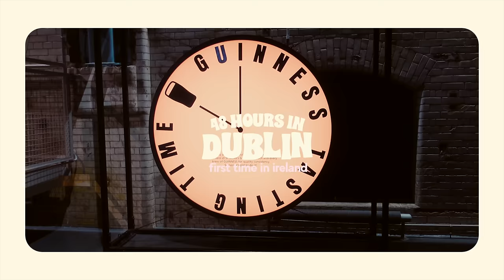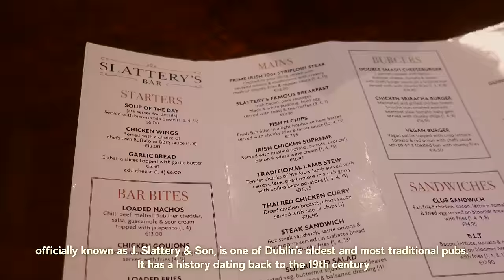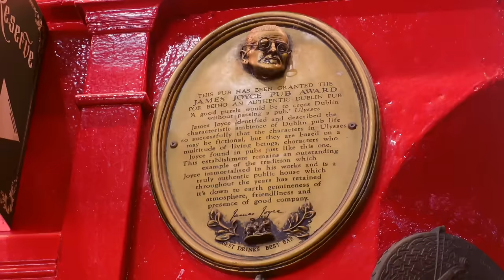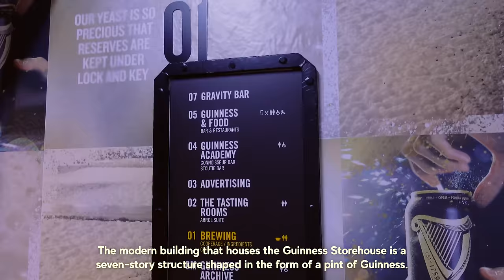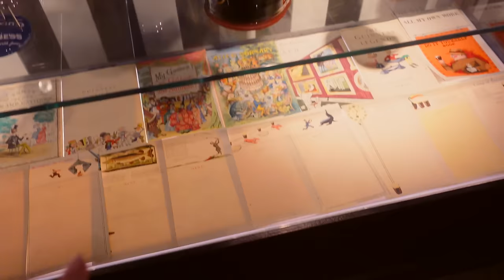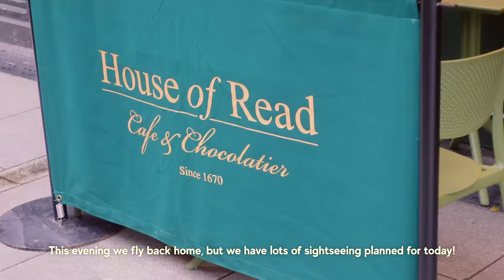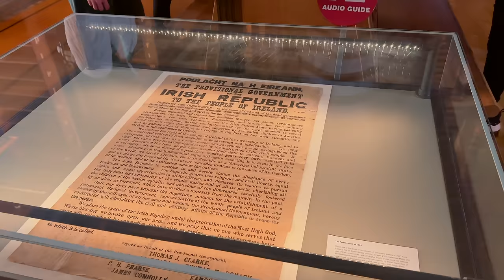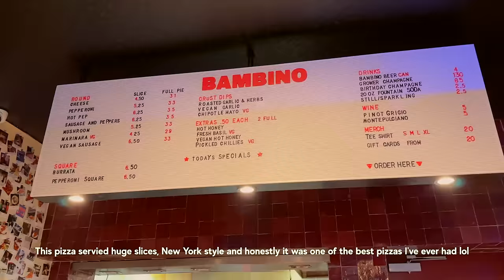our first time in Ireland 🇮🇪 48 EPIC Hours in Dublin | Temple Bar Trinity College & Guinness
Today we are going to experience Ireland for the very first time as we fly out to Dublin for 48 hours

We experience:
🇮🇪 Dublin Nightlife, visiting the world famous Temple Bar
🇮🇪 Try Delicious Irish food and cuisines
🇮🇪 Hit up the home of Guinness as we visit the famous Guinness Storehouse
🇮🇪 Visit the beautiful trinity college and Book of Kells experience

I hope you enjoy this aesthetic, and fun Dublin, Ireland Travel Vlog!
Love,
Catherine